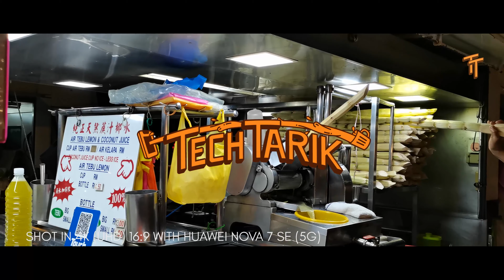HUAWEI NOVA 7 SE 5G - 4K (UHD) Video Quality Camera Test | Featuring Malaysian Street Food 🍡🍜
Hey Semua!

This video is specially created to test out the 4K (3840 × 2160) video quality of the Huawei Nova 7 SE 5G at normal, everyday environments. We shot multiple scenes to test out the camera in varying lighting conditions to show how well the Huawei Nova 7 SE 5G captures 4K videos!

The footage are also unedited to show you the raw 4K quality.

What do you think of the 4K video quality of the Huawei Nova 7 SE 5G? Let us know below.